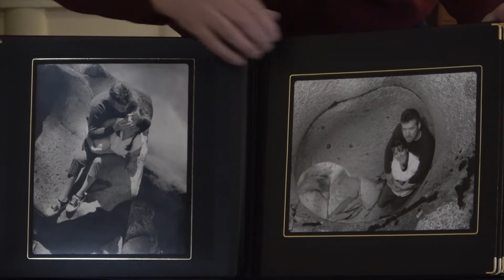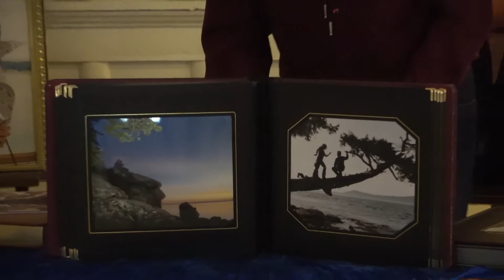Wedding Show 2021